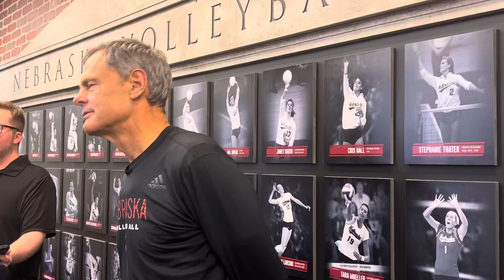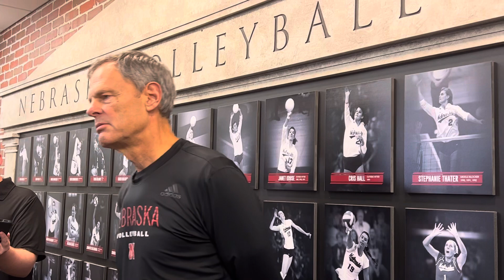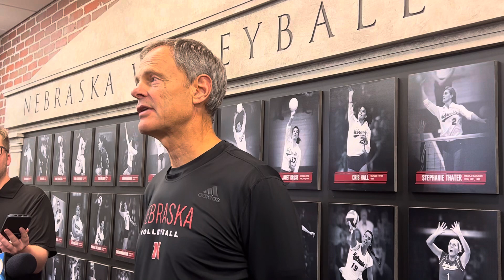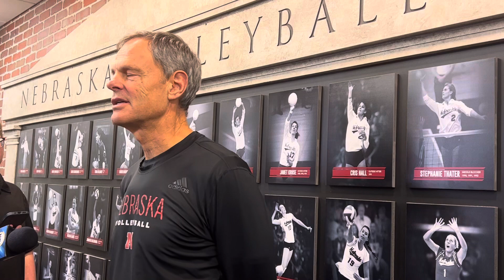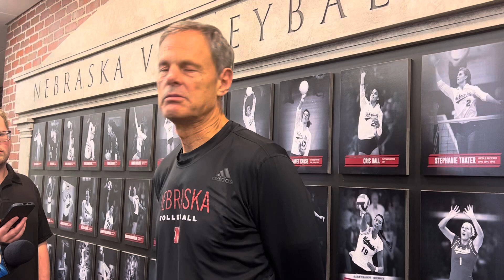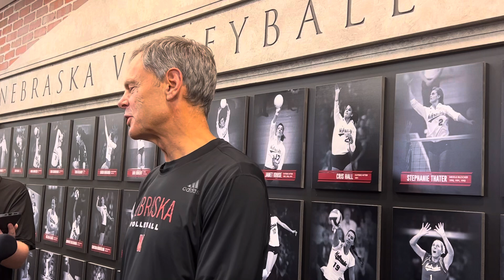Nebraska volleyball coach John Cook on returning home, road matches and more I Husker Volleyball